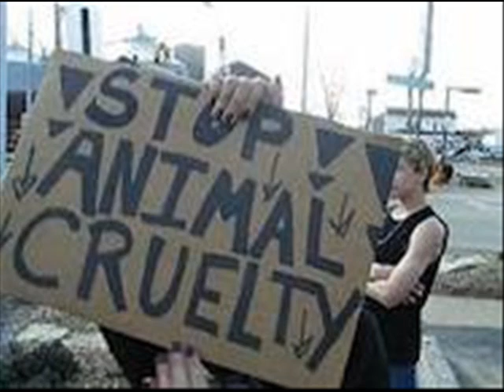clarity - animal abuse.wmv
STOP ANIMAL ABUSE RESPECT THE ANIMALS ON THE PLANET